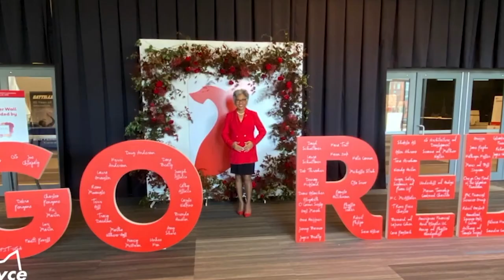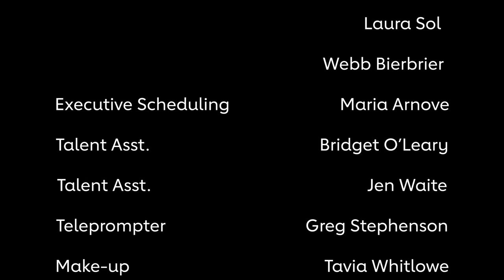Joyce Beatty on building a better tomorrow together | At the Heart of It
Congresswoman Joyce Beatty offers inspiration on leadership, health, and having the resolve to make a difference on At the Heart of It with Nancy Brown.